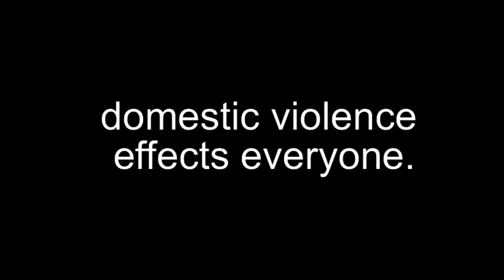Railroad of the wilderness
Call for help dude